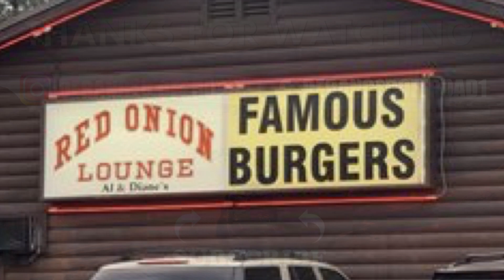RZR 4 900 - Send it?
Last weekend, we got together for a ride in the White Mountains in AZ. Mostly forest roads to Black canyon lake then back to Heber for a killer burger at The Red Onion. This video has a few highlights from one of our rides and we discuss the idea of giving it the "Full Send".
Fun Fact: Heber AZ is the town where an alleged alien abduction took place as described in the movie "Fire in the Sky". The parts of the movie were filmed in the Red Onion and the forest roads we rode.